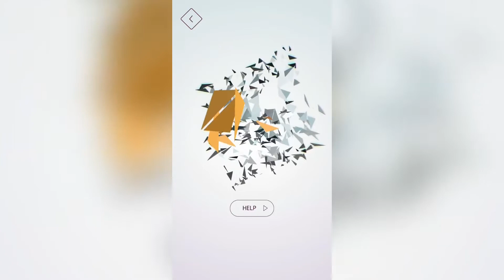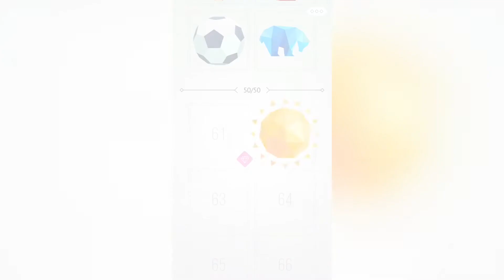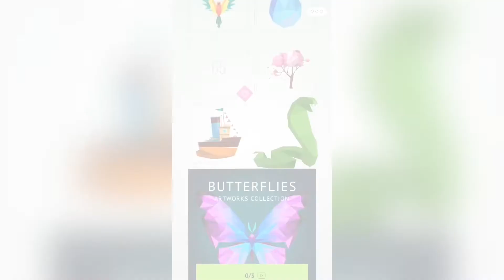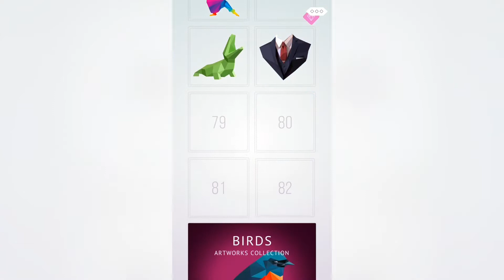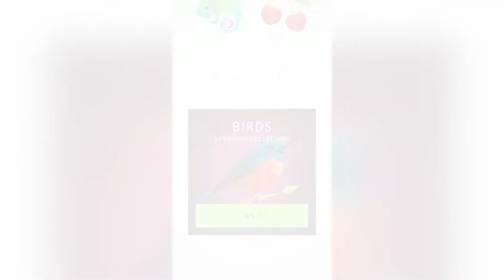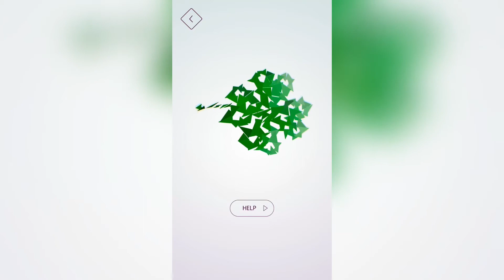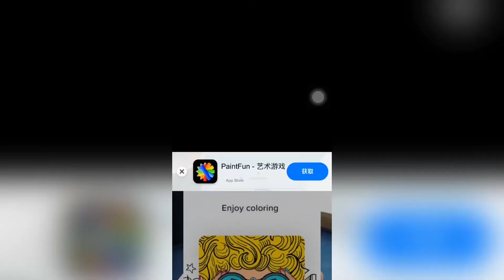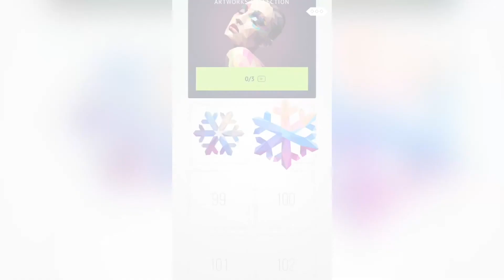Polysphere All Levels Walkthrough Part 2 Level 51-100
Polysphere Level 51-100 Gameplay Walkthrough Strategy & Cheats, it's a good game to kill your free time, the scene is beautiful, you will love it!